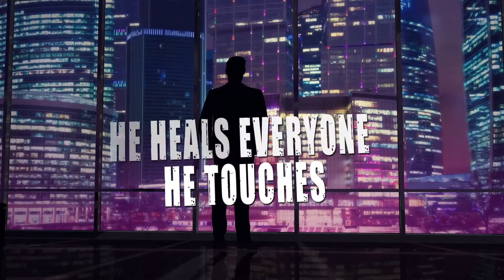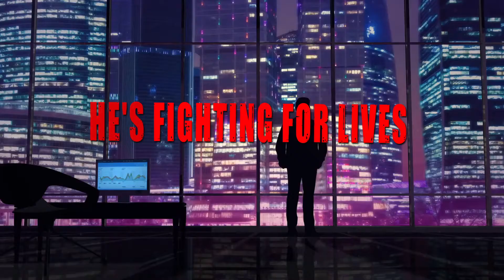DOC MARIO Lyrics Susan Barlin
I dedicate this song to Doc Mario. one of FOREVER HEALTHY LLC's HEROES. Admired. Loved. Level-headed. Down to earth. He heals people with his heart, spirit and brain! We love you and appreciate you, Dr. Mario Ramirez.
Please write your comments about Dr. Mario Ramirez if you know him.  Let us inspire the man who continuously inspires us.